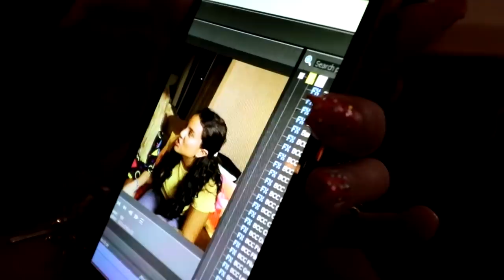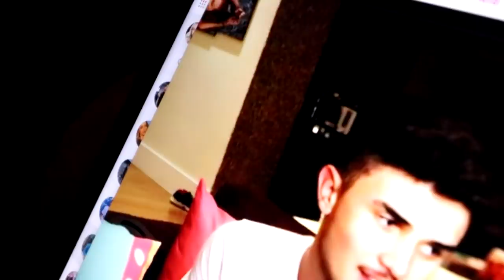É MUITO SÉRIO! VIMOS UM FANTASMA NO MEU APARTAMENTO *choramos de medo*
Não tenho nem palavras pra expressar esse vídeo, sério!
Assistam todo ele pra entender as coisas bizarras que estão acontecendo..